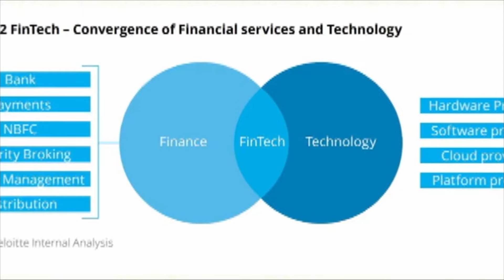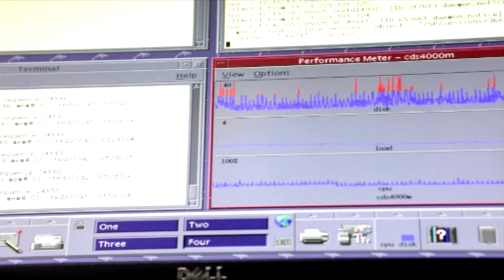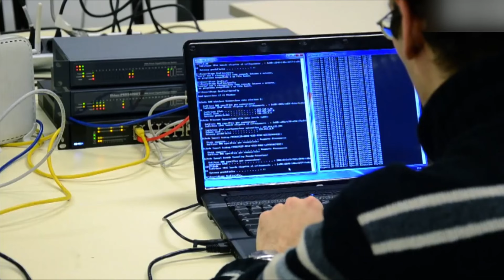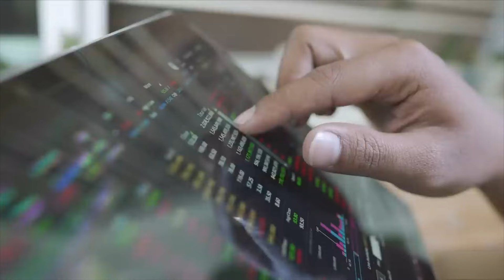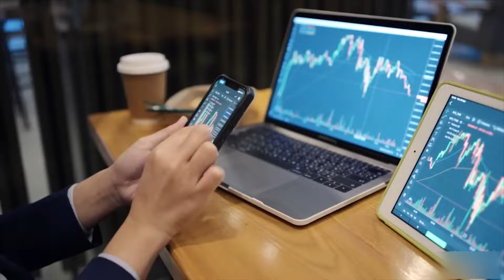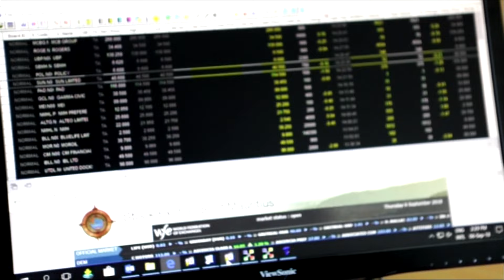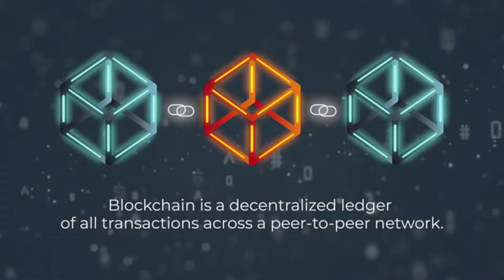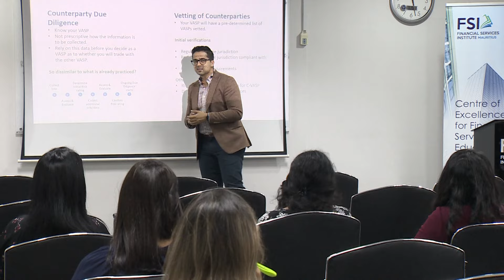Eclairage Economique - Fintech Round Table